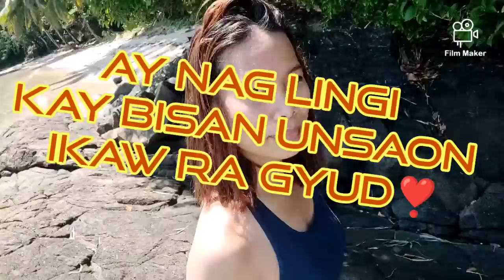Binagyo man Noon (Pablo) ito na Ngayon (panoorin) BEAUTIFULCREATIONFROMABOVE 1stFlytdjinikuya😁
✅Presko ang mga  Isda 🐠
✅Cool and Relaxing place must visit